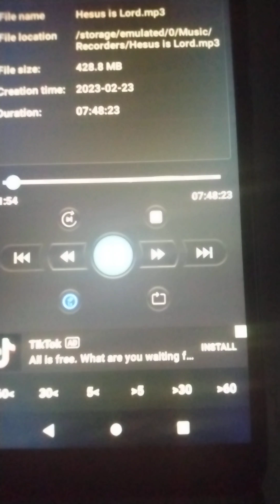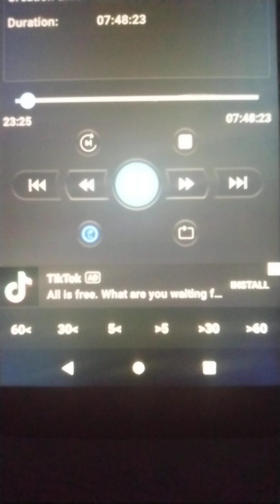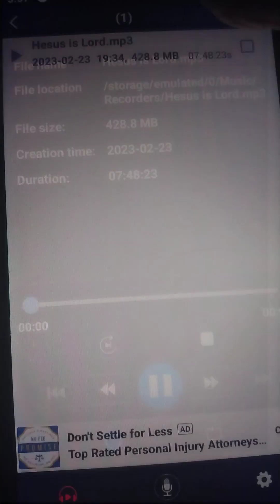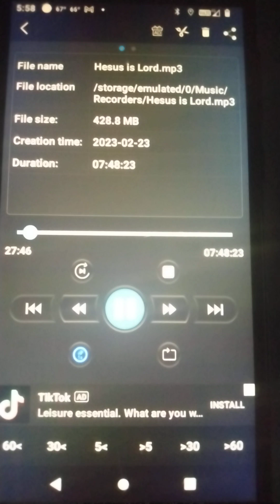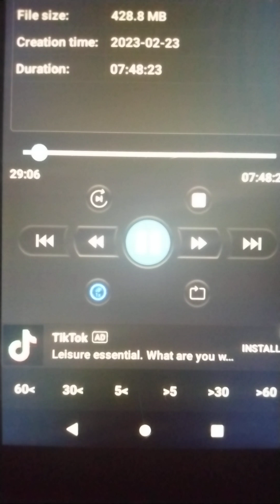02/23/23...pt 5..My biggest lie yet! one of three audios of burglars.j this is me leaving out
for some reason this and pt 6, the endings are cut off. which changes nothing.